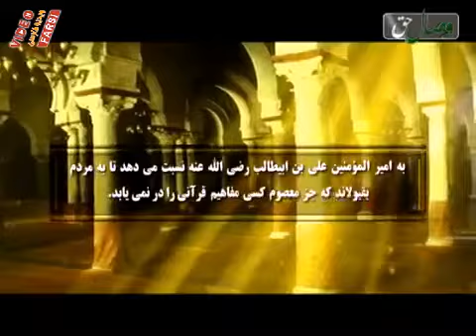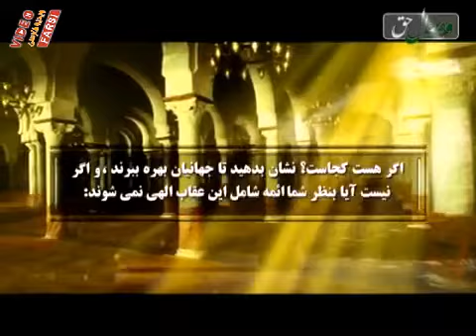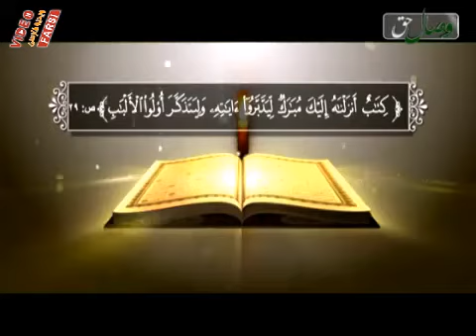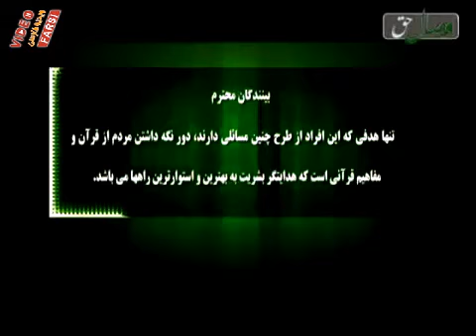بازی کردن مهدی اصفهانی با مفاهیم قرآنی